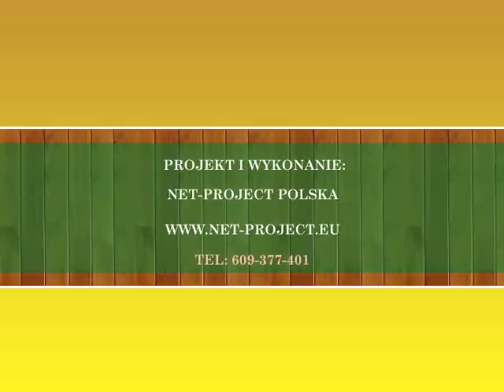domy z drewna lubelskie,domy drewniane lubelskie,przetwórstwo drewna lubelskie,domy z bali lubelskie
Przedsiębiorstwo Produkcyjno-Handlowo-Usługowe
Godzisz Zdzisław
Tereszpol Zygmunty 112
23-407 Tereszpol
woj. lubelskie

Na wszystkie Państwa pytania odpowiadamy
kom: 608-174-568 lub za pomocą poczty
elektronicznej pod adresem

Przedsiębiorstwo Produkcyjno-Handlowo-Usługowe Godzisz Zdzisław
powstało w 1996r.
Zajmujemy się przetwórstwem drewna, produkcją i budową domów oraz innych obiektów z drewna na terenie całej Polski.
Posiadamy wiele nowoczesnych maszyn oraz suszarnię.

Produkujemy:
- domy całoroczne z bali
- domy letniskowe
- podłogi
- szalówki

Gwarantujemy najlepszą jakość towaru, terminowość oraz atrakcyjne ceny.

Przedsiębiorstwo Produkcyjno-Handlowo-Usługowe
Godzisz Zdzisław
Tereszpol Zygmunty 112
23-407 Tereszpol
woj. lubelskie
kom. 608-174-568